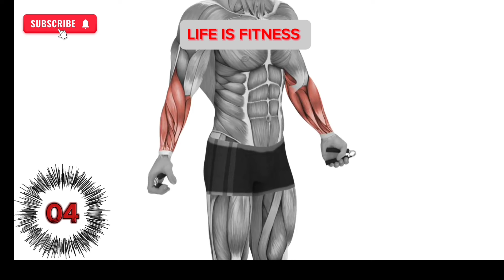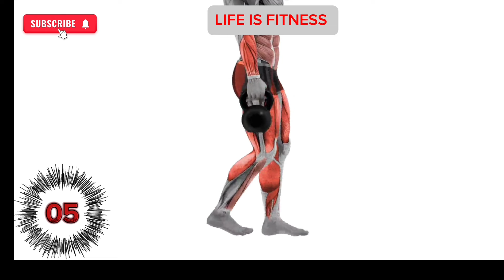5 Best Dumbbells Exercises For Bigger Forearms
5 Best Dumbbells Exercises For Bigger Forearms | Bigger Forearms Exercises